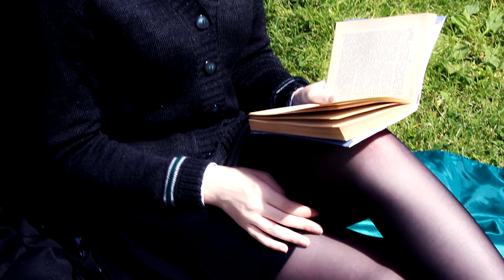Draco Malfoy x Pansy Parkinson cosplay